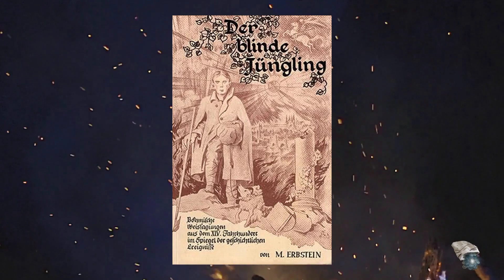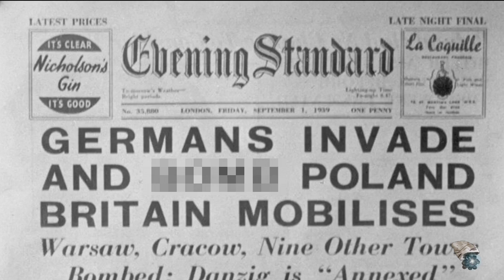Profecías de El doncel ciego de Praga, el Nostradamus checo que lo acertó todo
monedasdejudas profecías predicciones Ahí les va la biografía y las profecías de El Doncel ciego de Praga. (1356) .Se desconoce la fecha exacta de su nacimiento y deceso pero se sabe con certeza que vivió durante el Siglo XIV. El era un niño ciego, era hijo de un aldeano tártaro, Tartasin de Kout na Šumavě, una localidad que formaba parte del distrito de la ciudad de Domažlice.

Aunque suene sorprendente, a pesar de su ceguera, este niño era pastor; pués tenía el don de la visión interior que le permitía pastorear a su rebaño de ovejas además de vaticinar el futuro. Aunque cuesta creerlo. En Europa central, se decía de aquellos que podían profetizar eventos futuros que tenían doble visión o zweite  Gesitcht. El doncel ciego de Praga vivió bajo el reinado de El Rey Carlos IV nacido en 1316 y fallecido en 1378. Algunos investigadores consideran que fue el mejor Rey que tuvo ese país. Posteriormente, se convirtió en emperador del Sacro Romano Imperio y viajo por sus dominios, imponiendo el orden y refundió la Constitución imperial en la Bula de Oro.Carlos IV se sentía muy identificado con Praga, la ciudad que le vio nacer  y fallecer.  Era un hombre erúdito, además fue mecenas de las letras y el arte con el que embelleció su ciudad natal. También mostró interés por el ocultismo y la nigromancia, hasta tal punto que recibió el apodo de “El Nigromante”. Este Rey se interesó especialmente por la alquimia, la quimera de conseguir transmutar el plomo en oro, estaba muy extendida en la época entre los alquimistas. Antaño, las riquezas de un país se medían en función de su cantidad de reservas de oro. Por lo tanto, no debería extrañarnos, pués El Sacro Imperio Romano no se caracterizaba por su opulencia precisamente.

La fama adivinatoria de El doncel ciego de Praga llegó a oídos de Rey Carlos IV. El niño pastor fue llevado a la corte y ante su presencia,  El pastorcillo entró en trance como si estuviese dormido y realizó una serie de profecías que El Emperador procuró que no saliesen a la luz fuera  de los muros del Castillo de Hradčany. Pero su intento fue en vano: Pués se asegura que las predicciones fueron transcritas por Josef Kochan de roschmittal quien las tomó prestadas de Johan Melichar de Horschhov en 1491.

Las profecías de El doncel ciego de Praga fueron impresas por primera vez en el idioma checo durante el año 1554. Parece ser que se conserva un ejemplar de esta edición en la biblioteca imperial de 1602. A consecuencia de un decreto dictado por el papa Urbano VIII en el año 1678, estas y otras revelaciones privadas sobre el futuro se prohibieron hacerlas públicas y por ese motivo, se intentó censurar mediante la quema de ejemplares  que contenían estas predicciones.A pesar de todo,  estas profecías eran muy populares y se seguían imprimiendo de forma clandestina en torno al año 1700.La edición alemana de estas predicciones a cargo de Jungmann estuvo prohibida en la Checoslovaquia de Benes y en la segunda edición de 1924 se omitió algunas frases que causaban enojo a las autoridades del país.

Lo que van a escuchar son sus profecías de El Doncel Ciego de Praga sacadas de una primera edición en lengua alemana publicada en 1972.

Donaciones:

Bitcoin: 1ByHBTCHQJgJu16yDBz1kgF22mjeWtT6pt